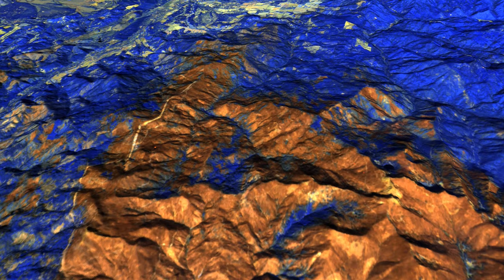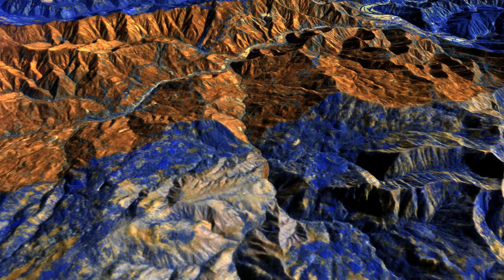Slater Fire 3, Oregon and California, November 1, 2020, 3D Perspective, Sentinel-2 Satellite Imagery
Sentinel-2 satellite imagery, false-color infra-red bands 8a, 11, 12, atmospheric penetration.  Satellite imagery draped on 3DEP DEM for 3D perspective rendering in QGIS.  This is a fly through of the earlier time-lapse video

Hot burned land is rusty red, older fire scars are tan, purplish gray.  Active fire is red, forest canopy is blue.  The east slope of Thompson Ridge (and other areas in the north) underburned (ground fire).